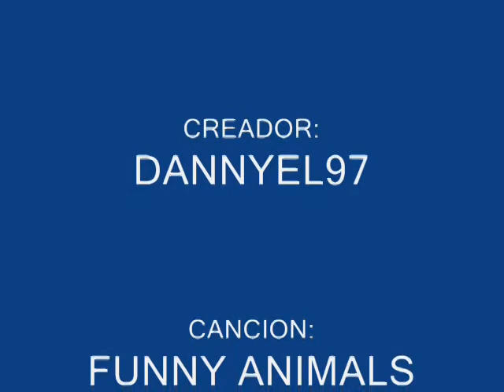GRACIOSOS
rianse una momenthikoo